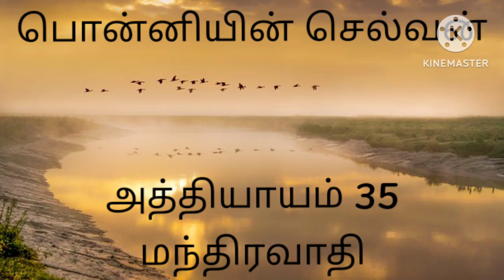பொன்னியின் செல்வன் அத்தியாயம் 35 மந்திரவாதி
நந்தினியின் மாயப் பேச்சும், வந்தியத்தேவனின் சாமார்த்தியமும்.